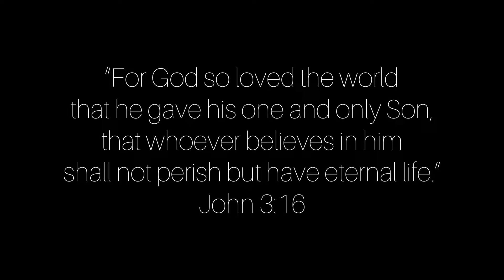Pressure Washing the Farm Find Repo Rig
Getting the dirt and grime off was so satisfying!